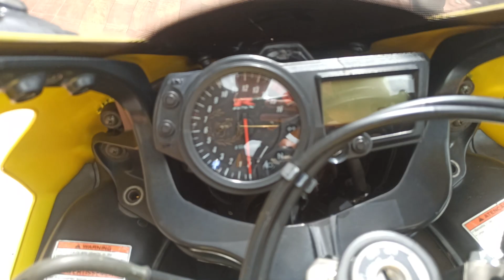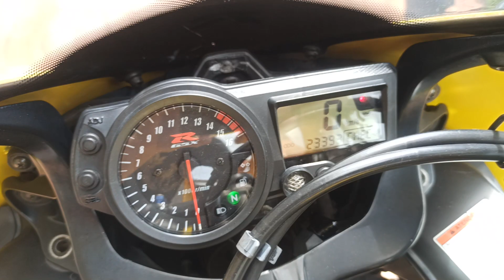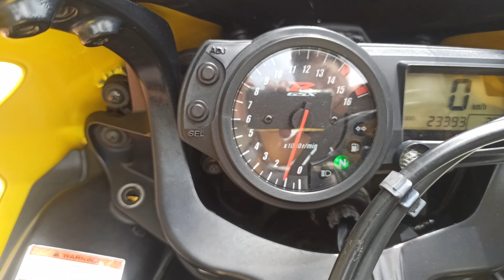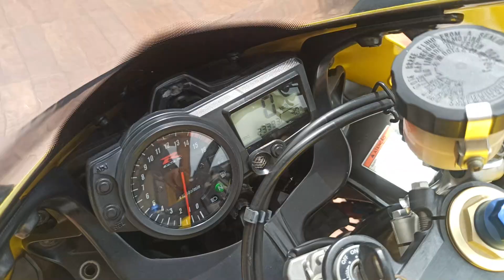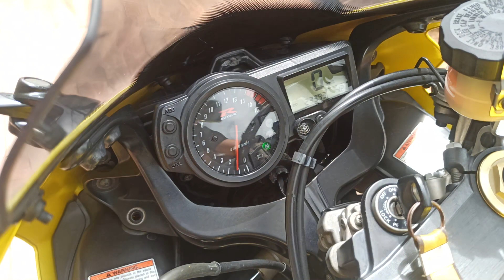srad 750 2006 em detalhes. Consumo e tudo mais. VALE A PENA?!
salve galera, bem vindos ao canal, hoje estou trazendo para vcs uma motoka linda que é um espetáculo. Assista ate o final e deixe seu comentário sobre o vídeo ou alguma dúvida que estarei respondendo.
valew forte abraço.